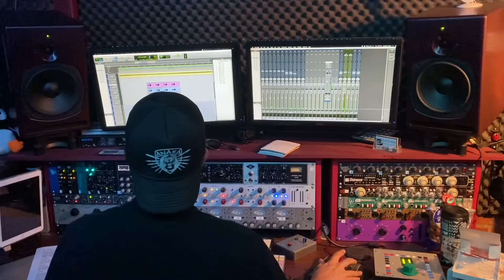AnAkA - Into Behind The Curtain Media Studio - Making The 6th Album - Backing Vox - 41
AnAkA - Into Behind The Curtain Media Studio - Making The 6th Album - Behind the Scenes / Backing Vox - 41